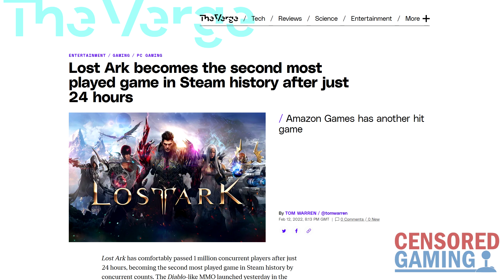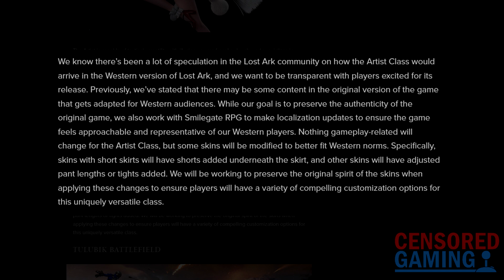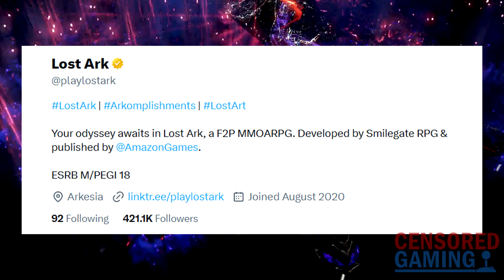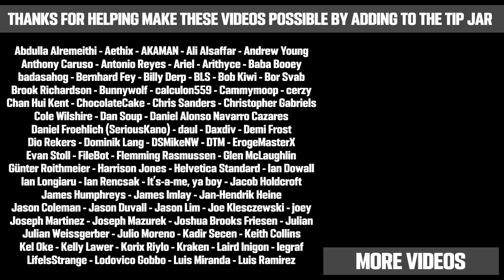Why Amazon Has Changed The Artist Class In The Western Version Of Lost Ark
This video takes a look at Lost Ark's new Artist class and at statements from Amazon about making changes for the western version of the game.